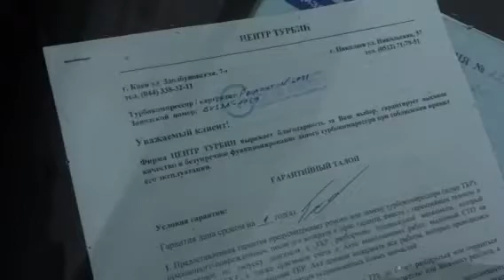Масло из турбины летит?1.9 tdi ремонт турбины?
Б/у транспртер 5, ремонт всего по кругу или комфортный курятник на зиму...